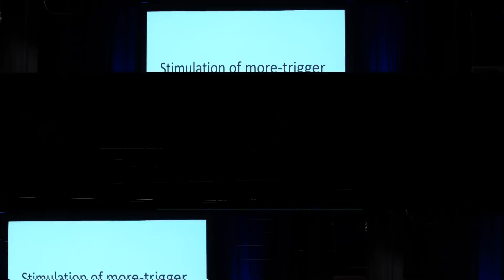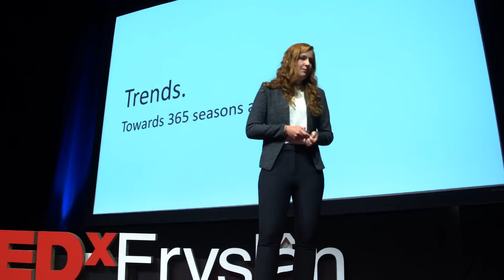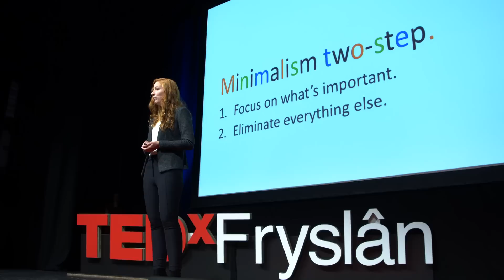Minimalism: An alternative narrative about enough | Marlous van der Veen | TEDxFryslân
Marlous van der Veen is experimenting with a lifestyle of less, in a world of more. It is her goal to be a challenger, to stretch current frameworks and to offer a different perspective.  If you have ever asked yourself "Why is it never enough?” or "How come there is always something newer, better or cooler to pursue?", you need to hear what she has to say about it!  Marlous van der Veen is experimenting with a lifestyle of less, in a world of more. It is her goal to be a challenger, to stretch current frameworks and to offer a different perspective. Not because she does not want nor can accept the world how it is now, but because she loves to work on how the world can be. “Why can I not be happy with what I have right now? How come there is always something newer, better or cooler to pursue? Why is it never enough?” After struggling with these questions for a while, Marlous found out striving for more is part of a broader societal mindset: the pursuit of more became a predominant lifestyle. She has embraced the concept of minimalism and started her quest for ‘enough’ by experimenting with this alternative lifestyle striving for less. This talk was given at a TEDx event using the TED conference format but independently organized by a local community.